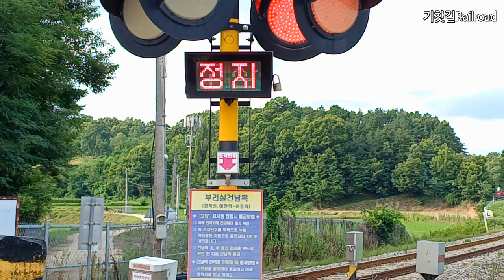부리실 건널목을 통과하는 고추장 견인 무궁화호, 無窮花號, Mugunghwa-Ho, 慶北線, Gyeongbuk Line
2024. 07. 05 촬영